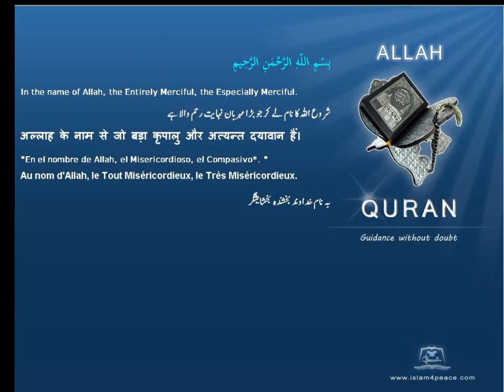Quran by Theme Turkish Tabuk Islam4Peace com